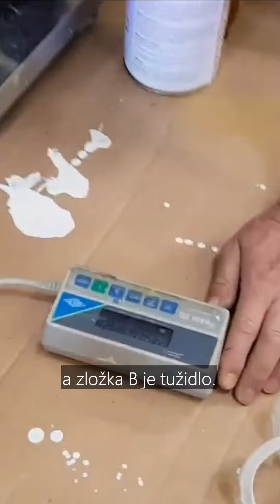#9 - Epoxidová podlaha, farba na betón ako na to?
Epoxidová podlaha Epoxyban je dvojzložková epoxidová náterová hmota pre vnútorné nátery betónových plôch a iných savých materiálov s veľmi vysokou mechanickou záťažou. Tvrdiaca prísada je súčasťou balenia. Výdatnosť: cca 3,5 m2/kg (hrúbka 200 µm).